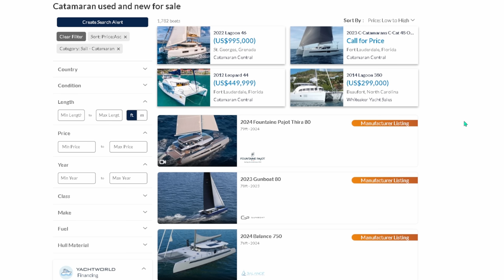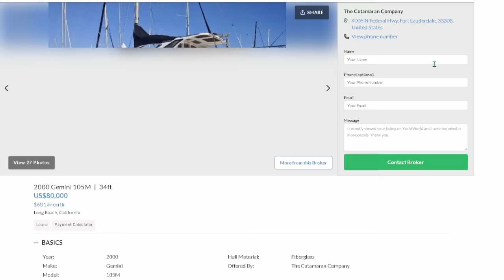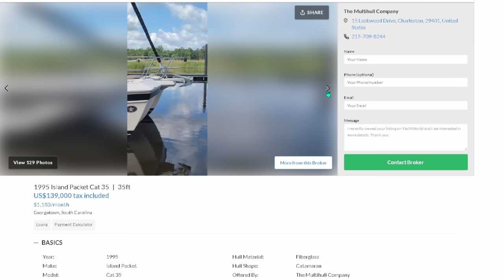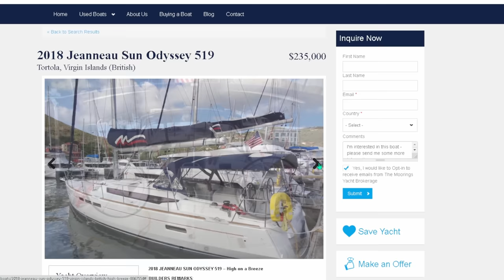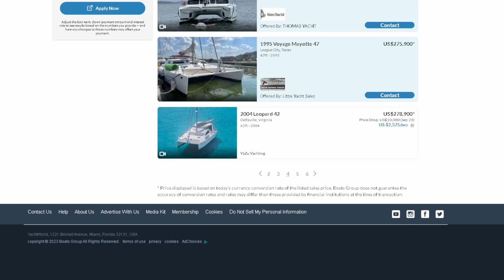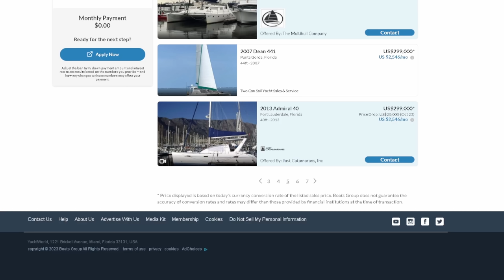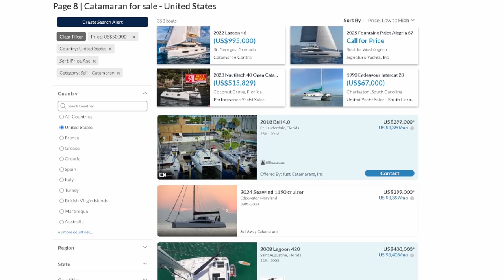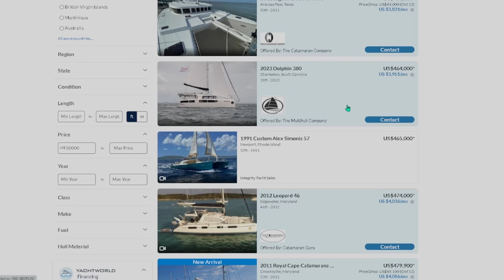Used CATAMARANS, HUGE PRICE DROPS